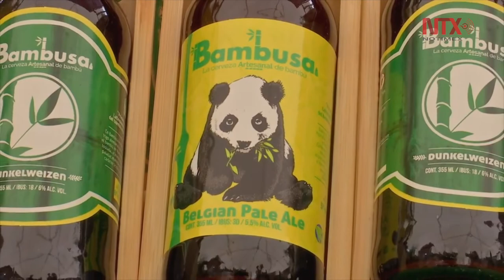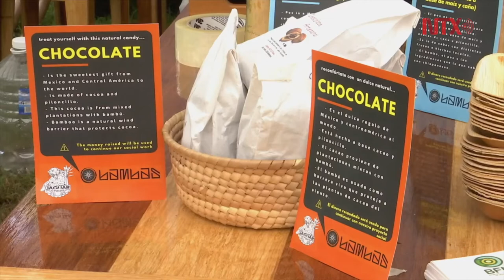El Bambú en el Mundo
El bambú es la planta más utilizada a nivel mundial